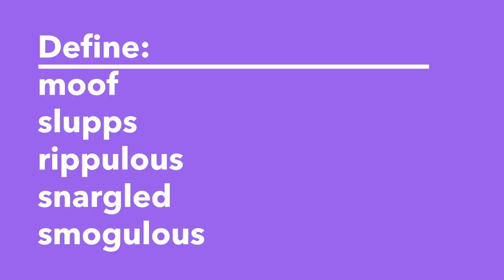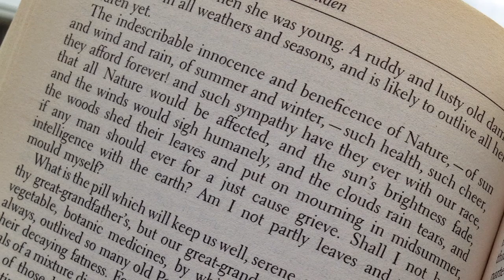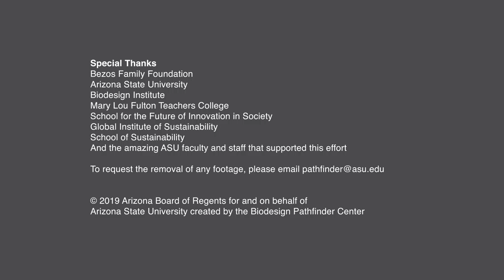Reading the Classics